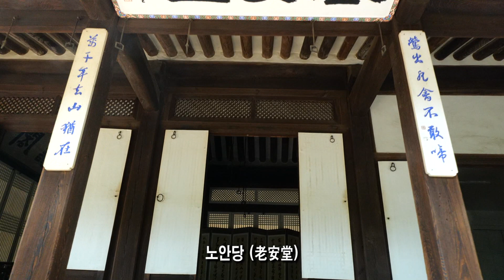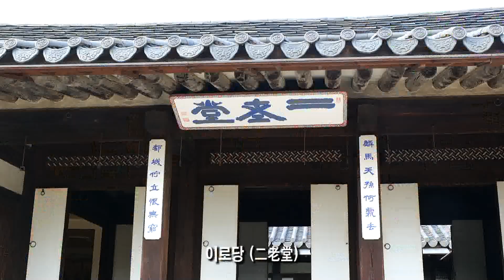서울 인사동(仁寺洞)과 운현궁(雲峴宮) 산책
한 여름의 막바지에 인사동과 운현궁을 찾았다. 서울의 인사동(仁寺洞)은 과거 우리의 문화에서 얻어진 골동품들의 모조품들이 많아 외국인들이 많이 찾고 있다. 그리고 운현궁(雲峴宮)은 고종의 생부인 흥선대군이 살던 집터다.